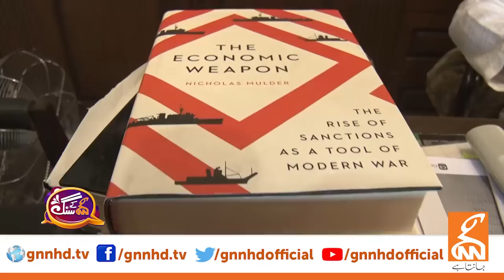GNN Kay Sang With Latif Khosa | Mohsin Bhatti | 04 June 2023